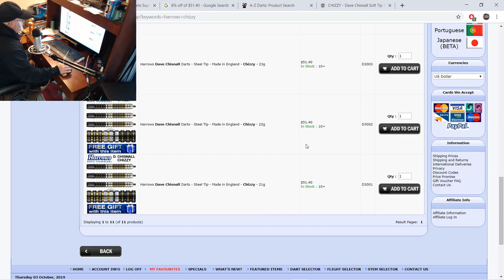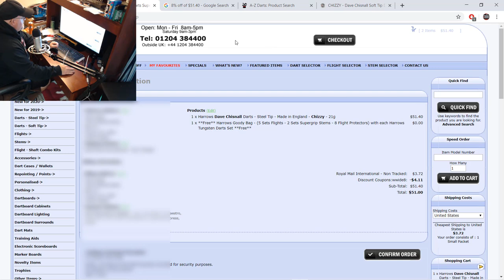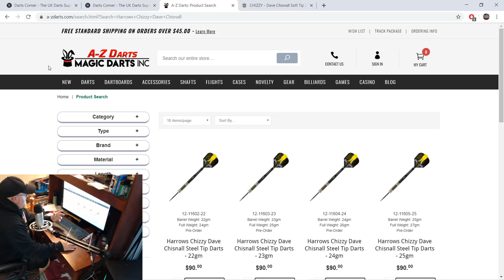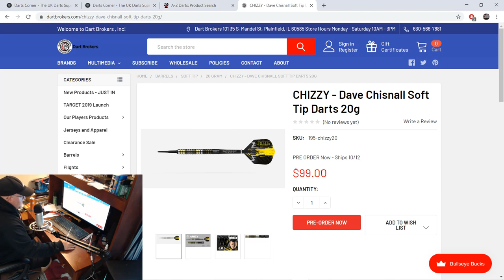HUGE Price Differences With The New Harrows Dave Chisnall Darts - WATCH Before Buying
In this video I point out shocking price differences with the brand new Harrows Dave Chisnall darts. The difference could save you HALF your money!!